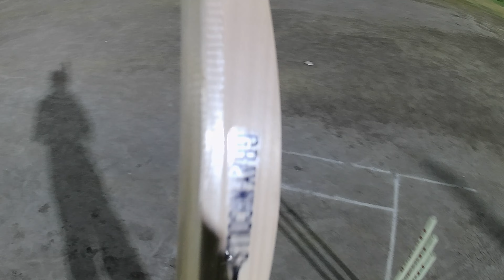11 STAR VS FIRE HUNKS Part 6